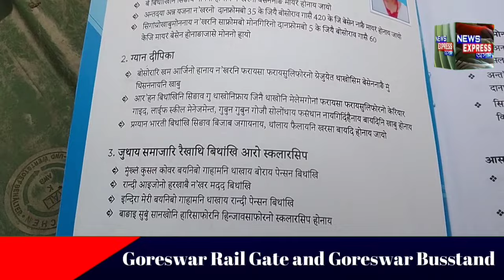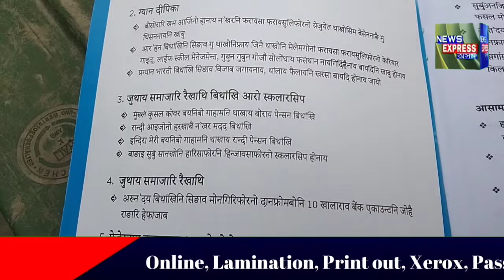বিটিআৰত বিতৰণ কৰা ৰেচন কাৰ্ডত নাই অসমীয়া ভাষা। অসম জাতীয়তাবাদী যুৱ ছাত্ৰ পৰিষদৰ ক্ষোভ প্ৰকাশ।